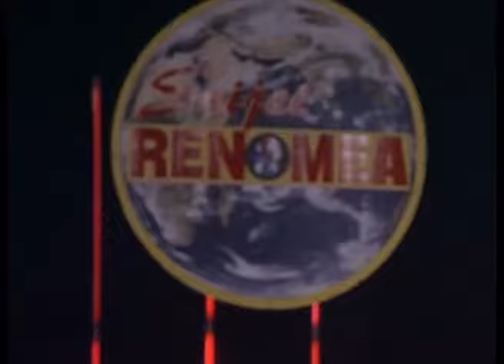Rade Saric - Neverna zena - Svijet Renomea - (Renome 02.12.2007.)